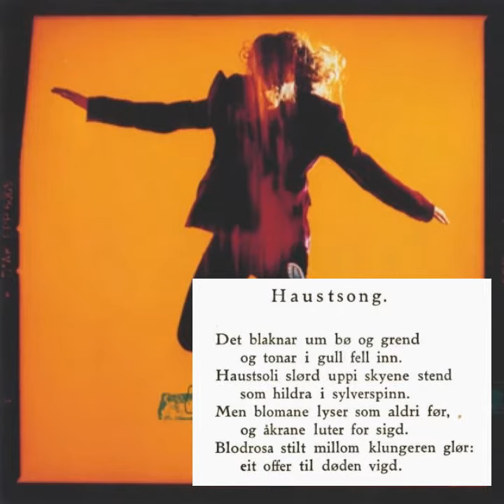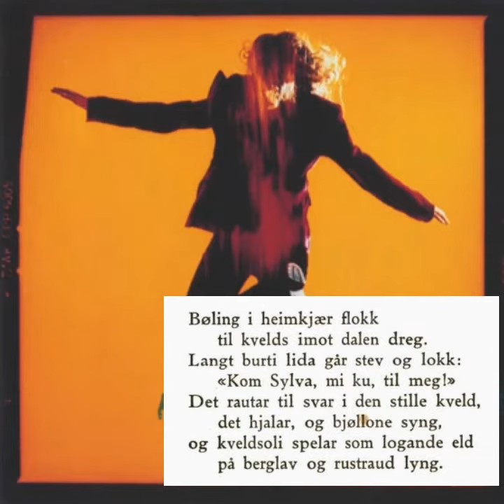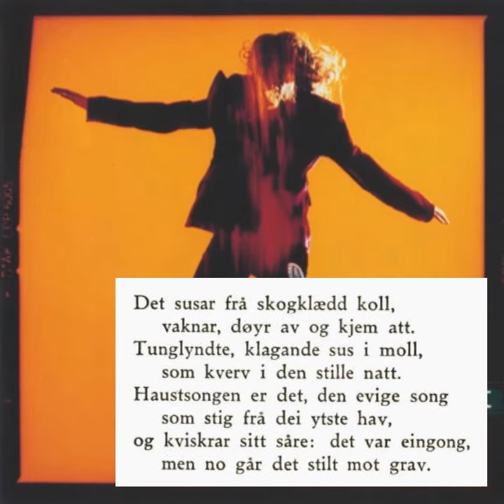Aftenlandet - Haustsong (Jakob Sande) (med tekst)